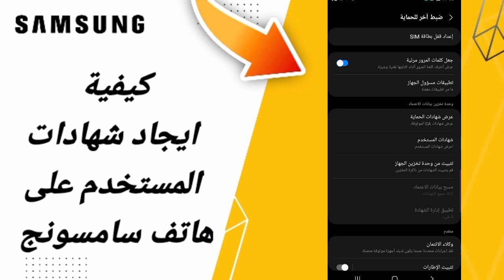كيفية طريقة ايجاد شهادات المستخدم على هاتف سامسونج اندرويد التحديث الاخير